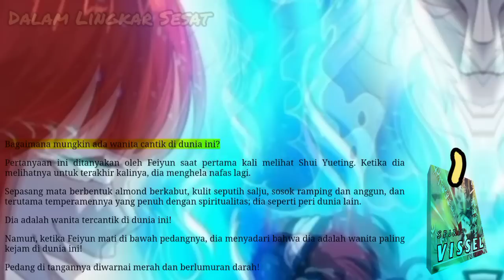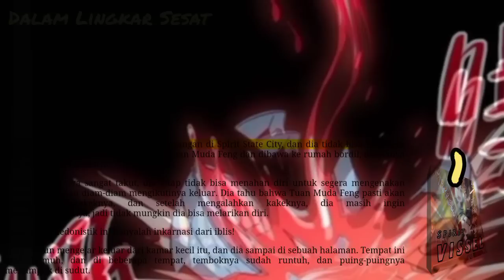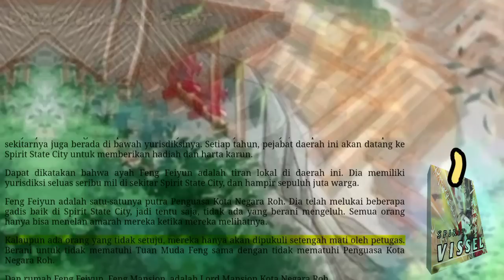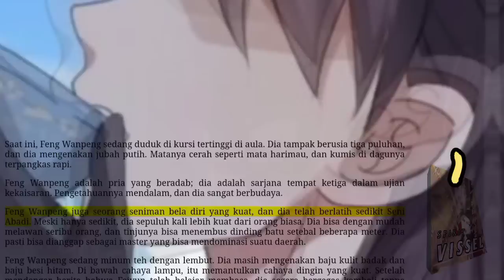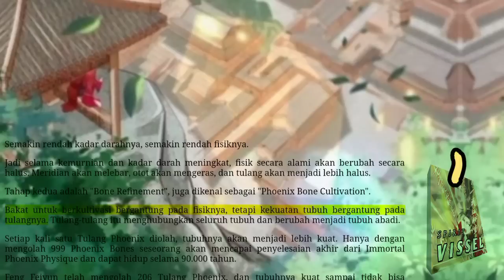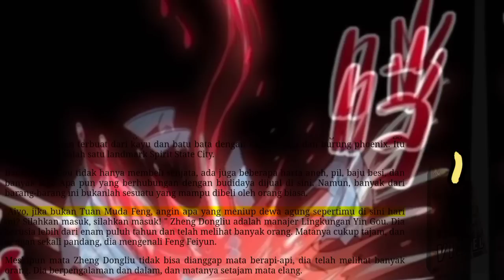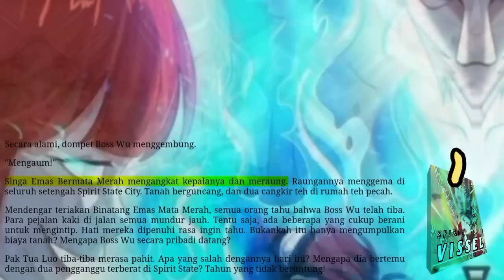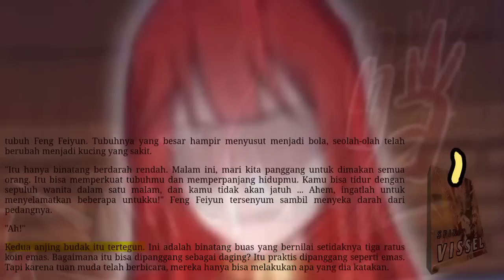Dalam Lingkar Sesat, Spirit Vissel season 1